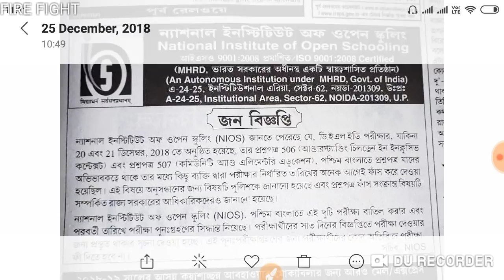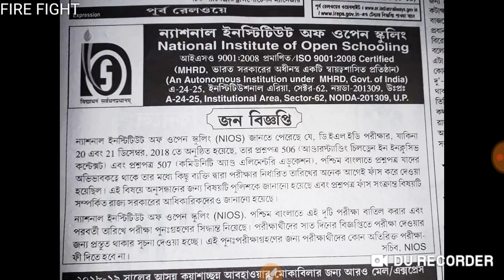NIOS D.EL.ED 506 AND 507 EXAM WAS CANCELLED 2018 IN W.B.WHY?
NIOS D.EL.ED  506 AND 507 EXAM 2018 WAS CANCELLED IN W.B.WHY?

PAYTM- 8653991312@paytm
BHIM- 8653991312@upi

JOIN OUR TELEGRAM CHANNEL :- FIRE FIGHT
EDUCATION CHANNEL